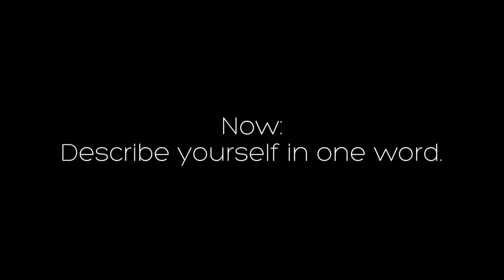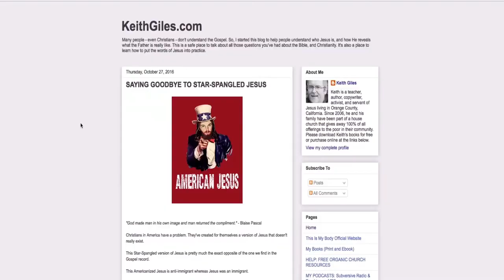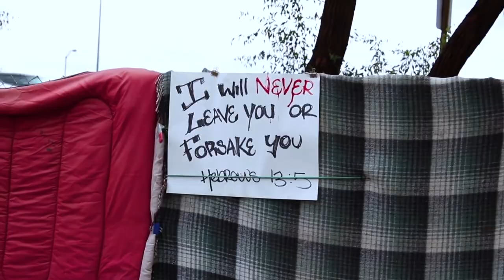"Keith Giles" | HIGH SCHOOL Documentary (2017)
★Official Selection of the South Bay Student Video Festival
★Official Selection of the Orange County School of the Arts Showcase at Newport Beach Film Festival
★Best Documentary Nominee at the OCSA Film & Television Awards of 2017

An introspective window into the life of a former pastor who now runs a church a little differently: out of his own home.

Directed and Edited by Braden Swope